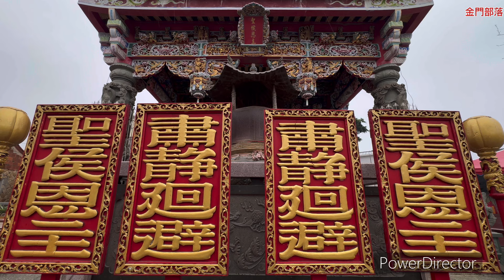113年古崗仰雙巖聖侯恩主聖誕EP5送天公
113年古崗仰雙巖聖侯恩主聖誕EP5送天公